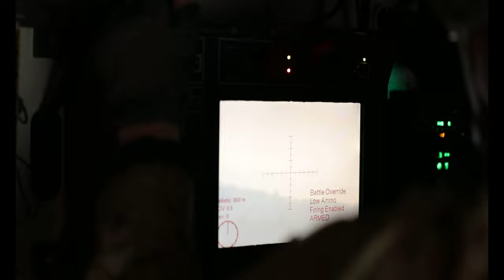B-Roll: 2nd Cavalry Regiment Mounted and Dismounted Live Fire Exercise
U.S. Army Soldiers, assigned to Regimental Engineer Squadron, 2nd Cavalry Regiment, conduct live fire exercises at Grafenwoehr Training Area, Germany, Jan. 18, 2022. They operated two weapon systems mounted on M1126 Strykers, and the M2 Browning machine gun and the MK19 grenade launcher from dismounted positions. (U.S. Army video by Sgt. Cory Reese)

GRAFENWOEHR, GERMANY
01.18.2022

Film Credits: Video by Sgt. Cory Reese
7th Army Training Command